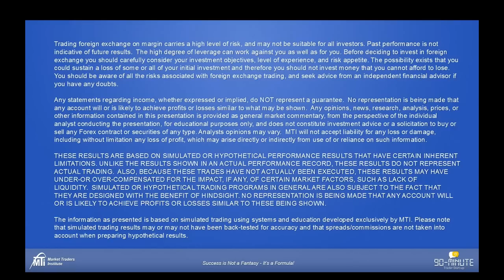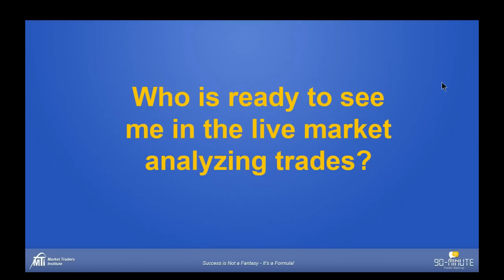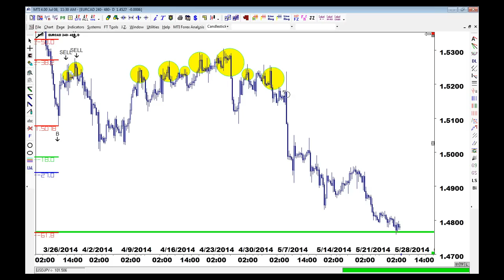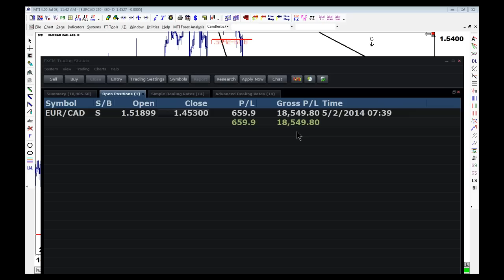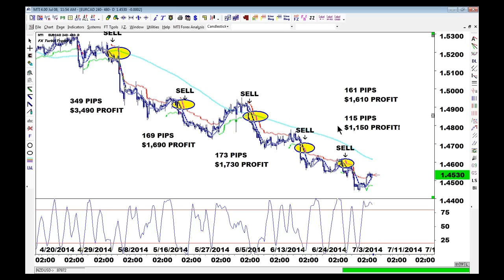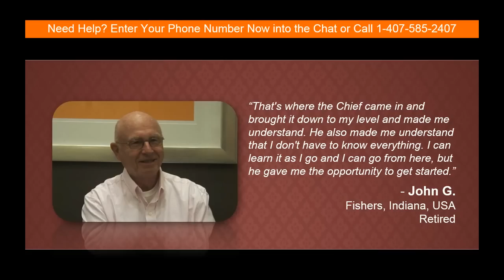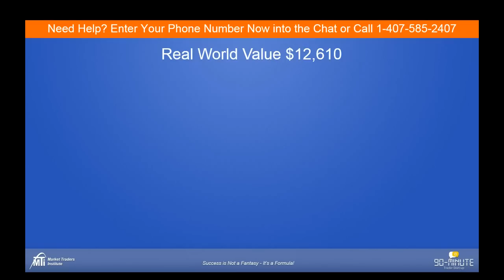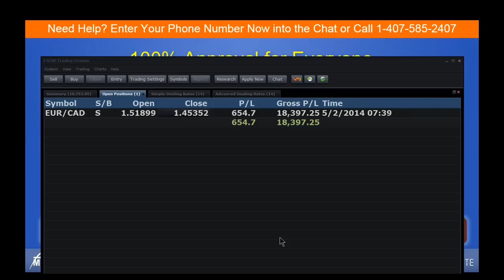Planning Your First Trade Like the 20 Year Trading Pros | MTI's 90-Minute Trader Start-Up Series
Market Trader's Institute's 90-Minute Trader Start Up Series

In this series, Jose Tormos (aka FX MVP) show's traders how to go about planning their first trade. He shares information from the over 20+ years of experience that our analyst team at MTI has to offer.

Market Traders Institute, Inc. has been assisting students from around the world in improving their investing abilities for more than 20 years. With their team's combined experience of more than 102 years, this organization for traders, by traders has streamlined methods of teaching learners from all walks of life to strategize and trade effectively. MTI prides itself in helping trading hopefuls in becoming independent and confident in making effective trading decisions.